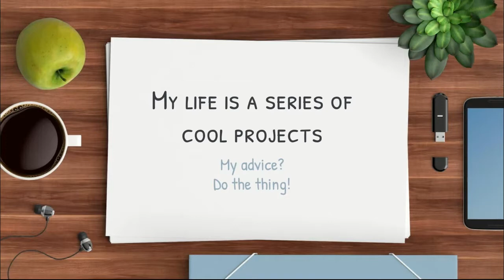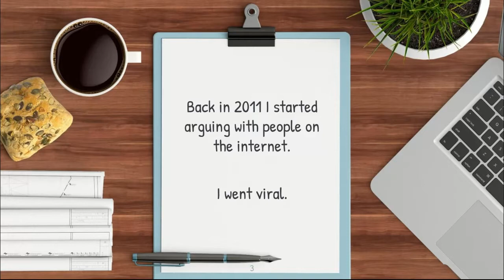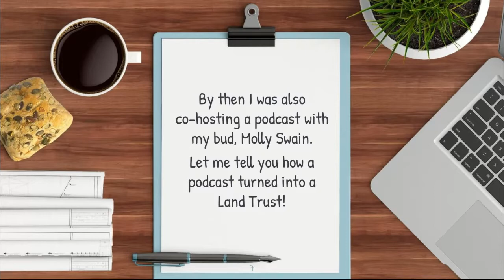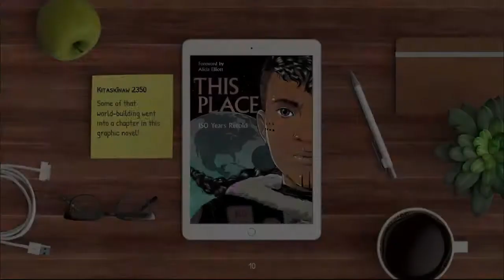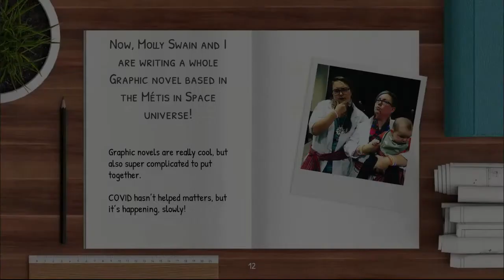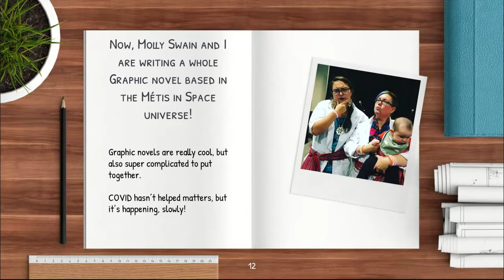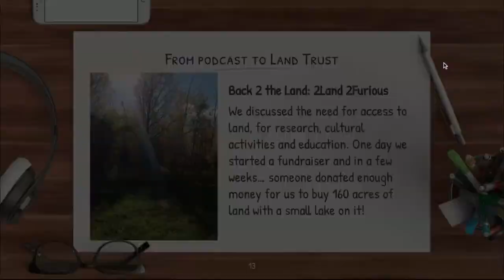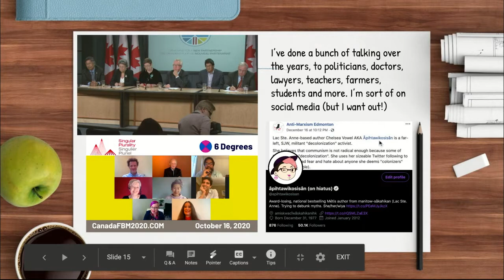DWF LIVE: Chelsea Vowel | Exploring By The Seat of Your Pants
Chelsea Vowel is Métis from manitow-sâkahikan (Lac Ste. Anne) Alberta, residing in amiskwacîwâskihikan (Edmonton). Mother to six girls, she has a BEd, an LLB, and a MA, and is a Cree language instructor at the Faculty of Native Studies at the University of Alberta Chelsea is a public intellectual, writer, and educator whose work intersects language, gender, Métis self-determination, and resurgence. Author of Indigenous Writes: A Guide to First Nations, Métis & Inuit Issues in Canada, she and her co-host Molly Swain produce the Indigenous feminist sci-fi podcast Métis in Space, and co-founded the Métis in Space Land Trust. Chelsea blogs at apihtawikosisan.com and makes legendary bannock.